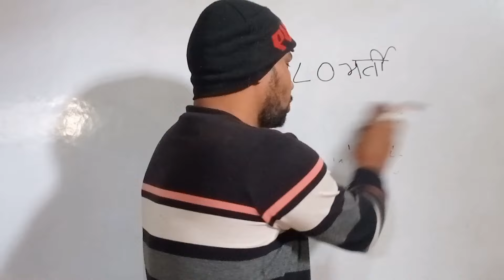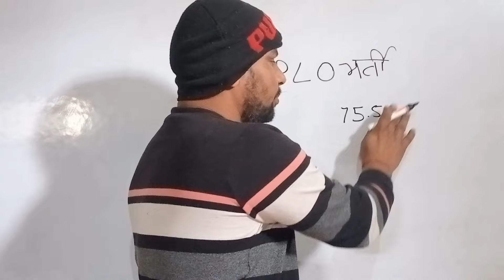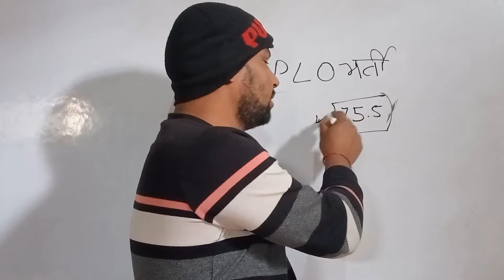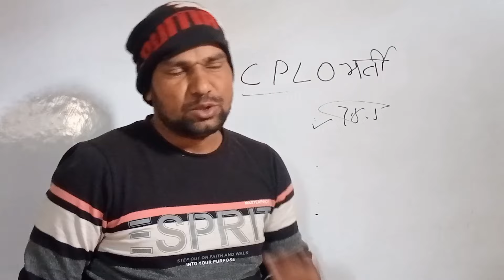CPLO HARYANA Result out CPLO NEW UPDATE